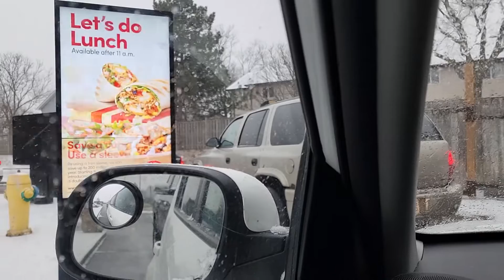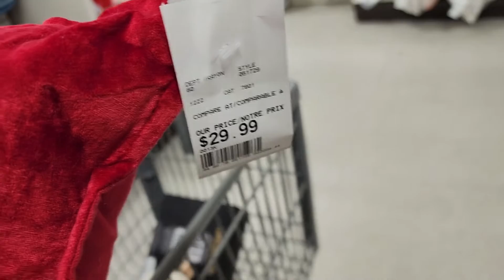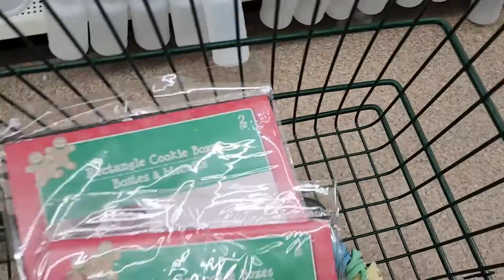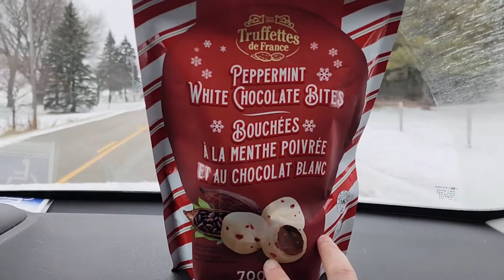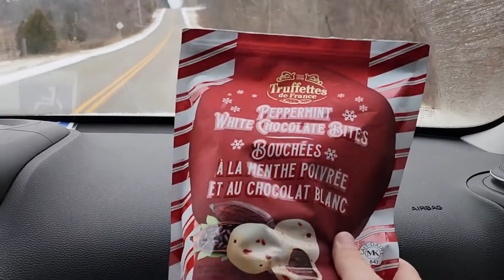Last Minute Christmas Shopping Vlog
Come with me as I do some quick last minute Christmas gift shopping.